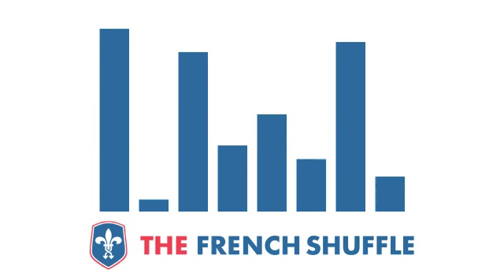Thomas Bangalter - Riga (Take 5) (Loze Remix) [French House / French Electro]